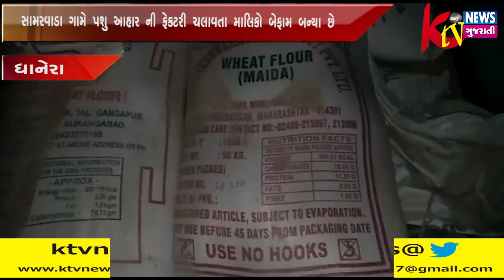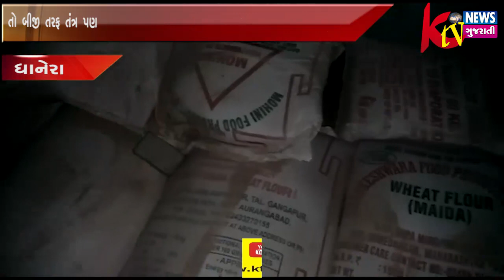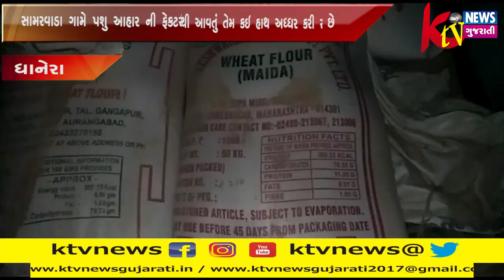ધાનેરાના સામરવાડા ગામે પશુ આહાર ની ફેકટરી ચલાવતા માલિકો બેફામ બન્યા છે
ધાનેરાના સામરવાડા ગામે પશુ આહાર ની ફેકટરી ચલાવતા માલિકો બેફામ બન્યા છે તો બીજી તરફ તંત્ર પણ અમારા અધિકારમાં નથી આવતું તેમ કઇ હાથ અધ્ધર કરી રહ્યું છે